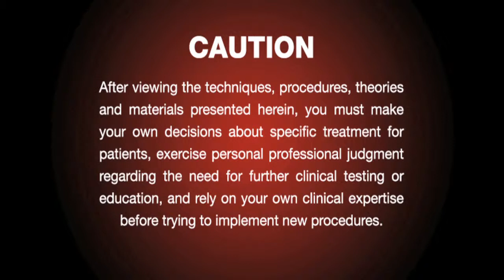An Interview with Dr Michael McCracken (Vol. 2, Issue 4)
Ongoing studies in edentulism have revealed disturbing correlations between tooth loss and farther-reaching systemic health issues such as gastrointestinal disorders, atherosclerosis or even cancer. In this video interview with accompanying article, prosthodontist and University of Alabama School of Dentistry professor Dr. Michael McCracken discusses the use of dental implants to stave off bone resorption, access to and affordability of implant treatment, and the advantages and limitations of various restorative options available today.